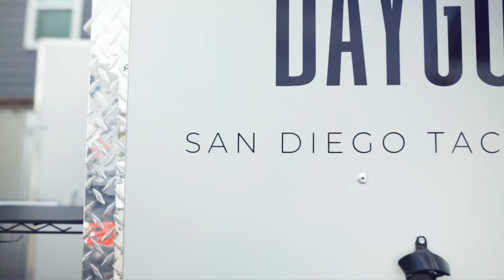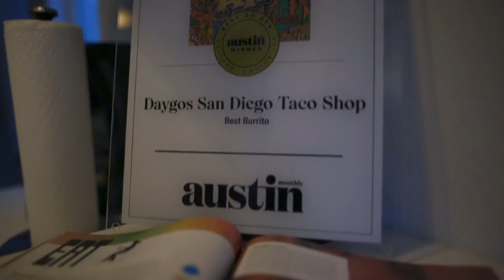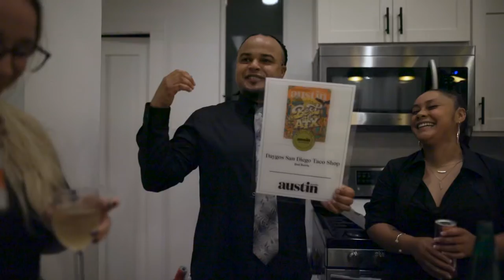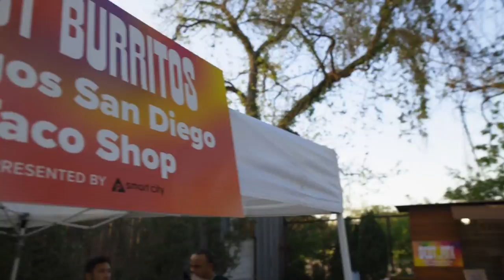Daygos San Diego Taco Shop: Best Burrito in ATX 22’ (Short Film)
This short film is a glimpse into the journey of my company.

Most global businesses started from a garage. Mine did in fact. While still in route towards this goal I would love for you all, my DAYGOS FAMILY to please enjoy this short film directed by myself @drejohnsonceo and brought to life by none other than @_semaj3

Just remember to keep going and drown out the noise..